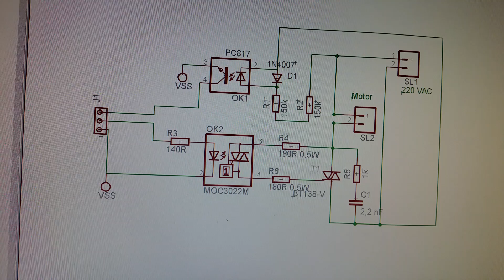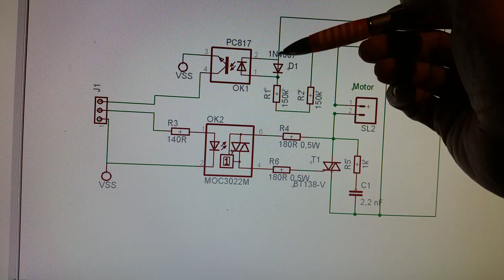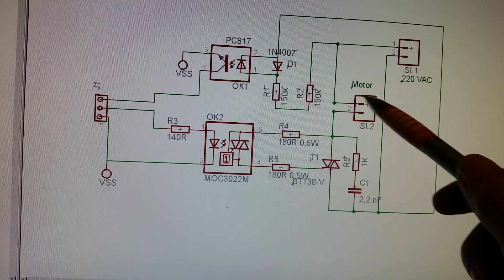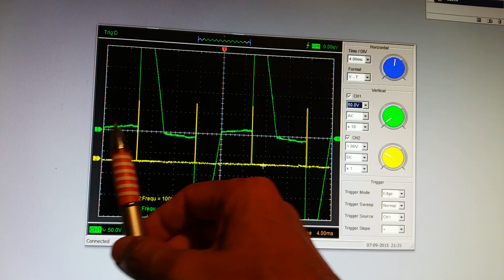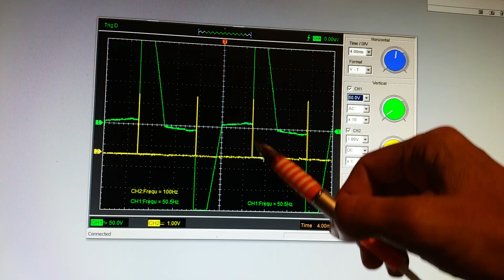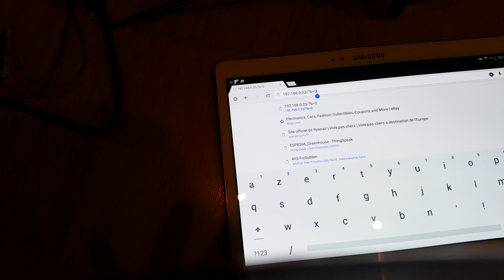Wifi controlled 220V AC dimmer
ESP8266 controlling a 220V
light dimmer

Please read the full post and you will find the code